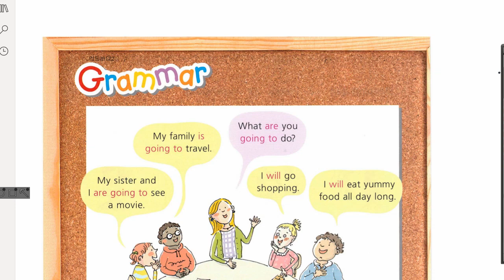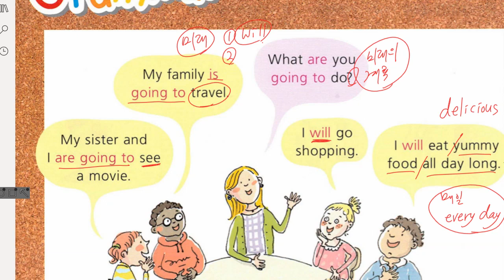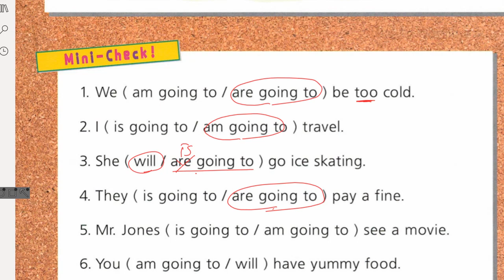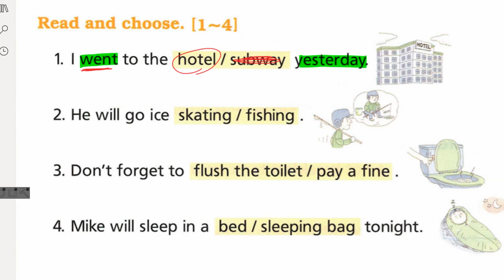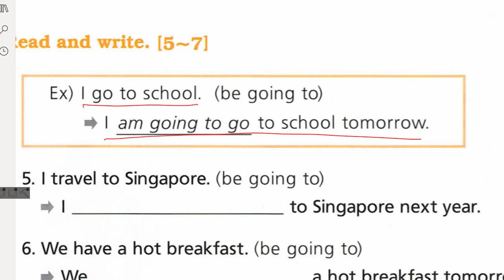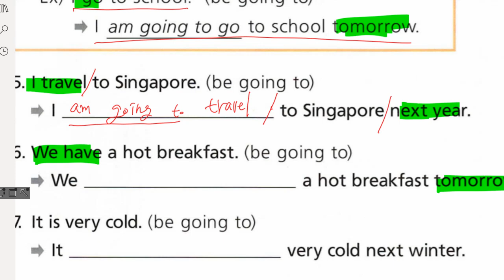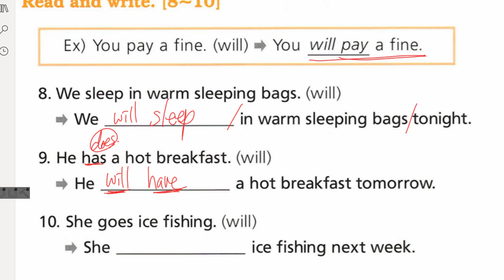박채연 2022 02 11 해설 성취도 확인 성취도 65 재점검 예정